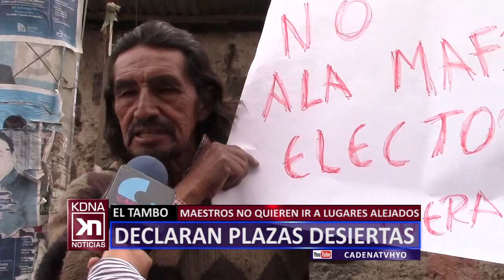PIDEN NULIDAD DE ELECCIONES CADENA NOTICIAS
Vecinos de JPV protestan en juzgado.